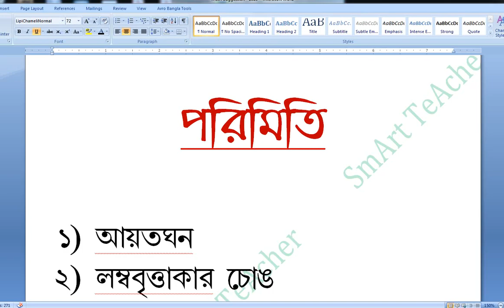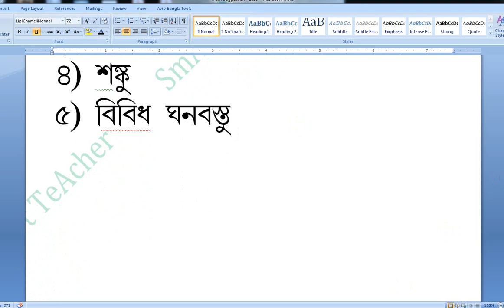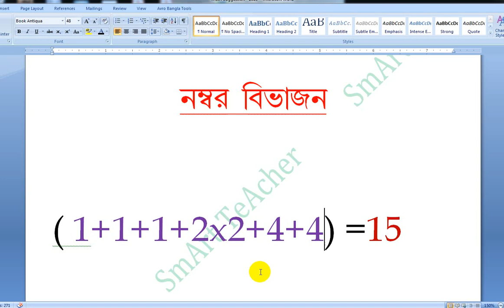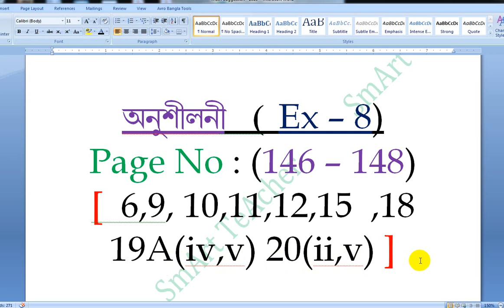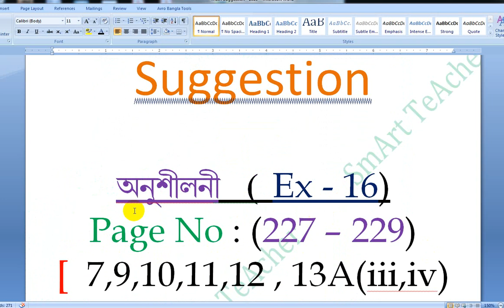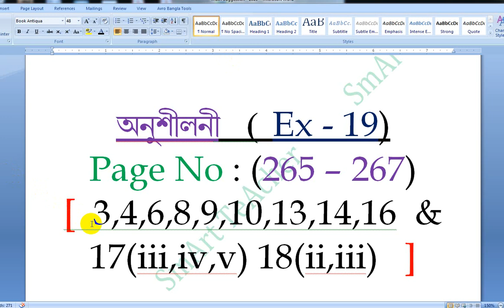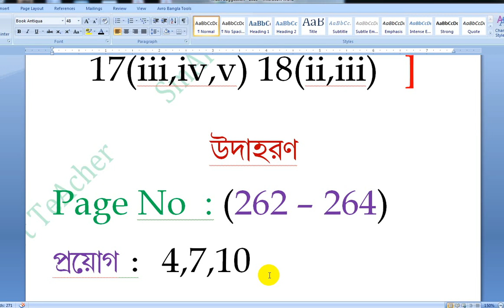WBBSE Class X Mathematics suggestion 2020 | পরিমিতি | গণিত - X | PORIMITI by Smart Teacher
WBBSE Class X Mathematics suggestion 2020  / পরিমিতি/ গণিত - X /  PORIMITI  /  Bengali medium / Madhyamik Math Solve by Smart Teacher